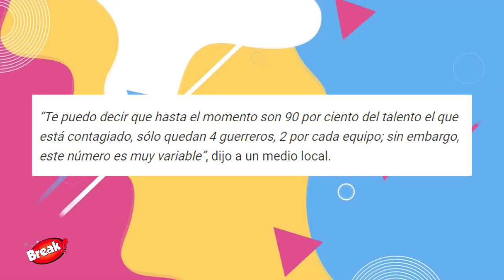ESTO ES GUERRA MÉXICO : CONFIRMAN QUE EL 90% DE GUERREROS DIERON POSITIVO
Guerreros México 2021 pasa por momentos complicados, se reportó un 90% de resultados positivos en el talento del programa, de acuerdo a la productora Rosa María Noguerón.